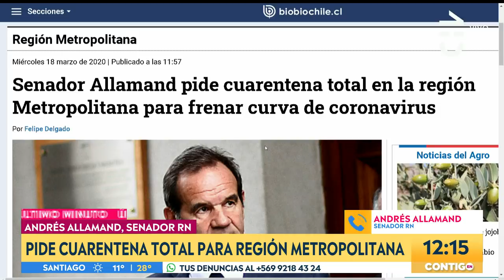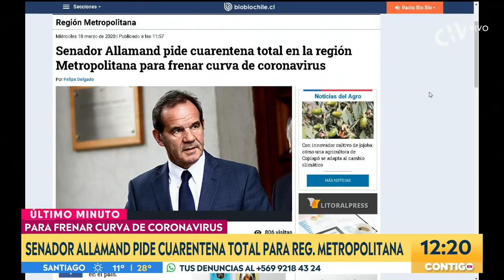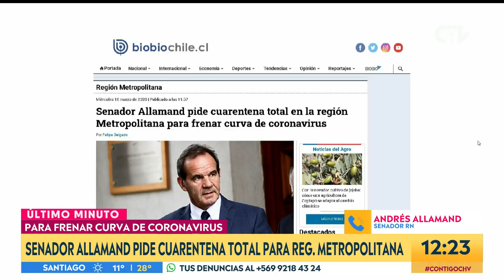Senador Allamand pidió cuarentena total - Contigo en La Mañana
Contigo en La Mañana se contactó con Andrés Allamand. En dicho contacto, el senador pidió cuarentena total para la región Metropolitana con el fin de detener la curva de contagios de coronavirus.

Según lo informado por el Ministerio de Salud, la región Metropolitana concentra el mayor número de casos a nivel nacional.